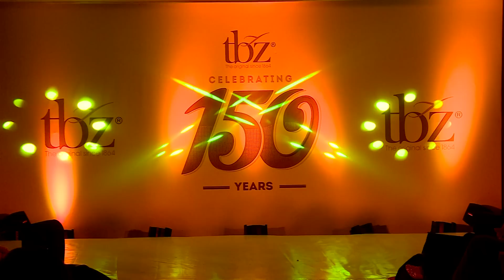Wedding: Unveiling the new wedding collection in Rajkot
Our Wedding Collection flatters every bride since it has been lovingly strung together with opulent Indian heritage and contemporary craftsmanship inspired by the needs of today’s brides.